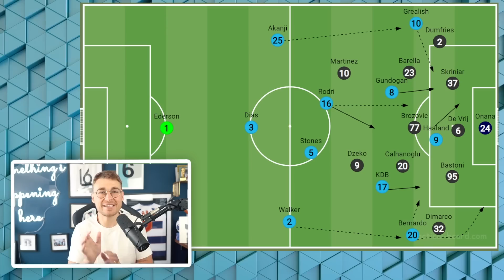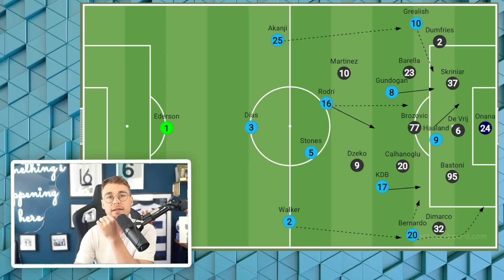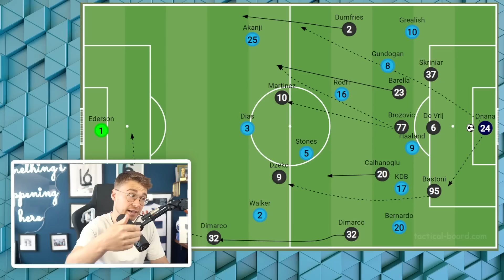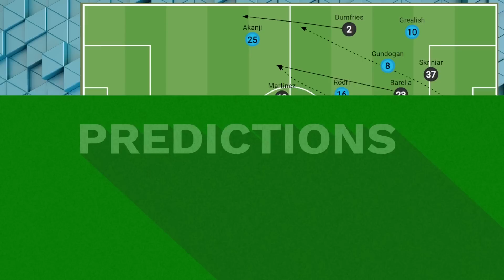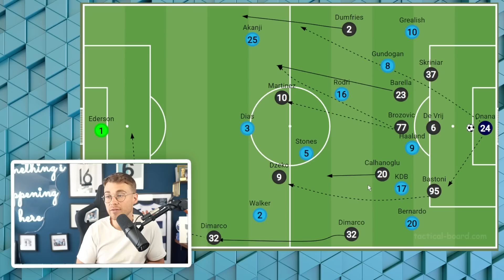PREDICTING THE CHAMPIONS LEAGUE FINAL | TACTICAL PREVIEW 🏆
In this video, James Allcott takes a look at the Champions League Final between Inter Milan vs Man City in Istanbul with a tactical preview and prediction

Can EXHAUSTED Man City Complete The TREBLE? | Champions League Final Preview
MY CHAMPIONS LEAGUE FINAL PREVIEW
Pep's Tactical TWEAK Against Inter? | UCL Final Preview
In this video, James Allcott takes a look at

Predicting Pep's Tactical Strategy | Champions League Final Preview
Predicting Pep's Tactical Strategy For INTER | Champions League Final Preview
Pep's Champions League Final Tactical Strategy | Man City vs Inter Preview
Man City vs Inter Milan | Champions Legaue Final Preview